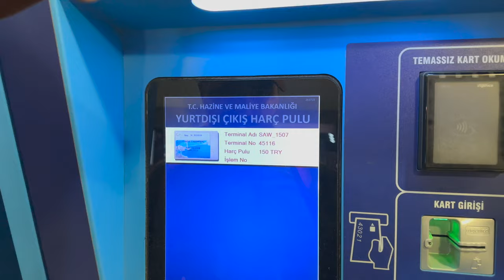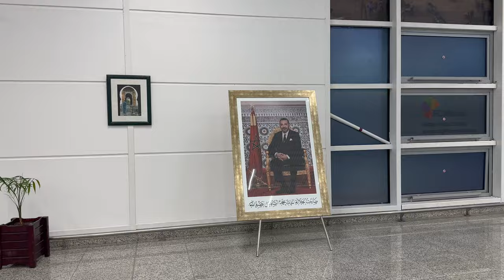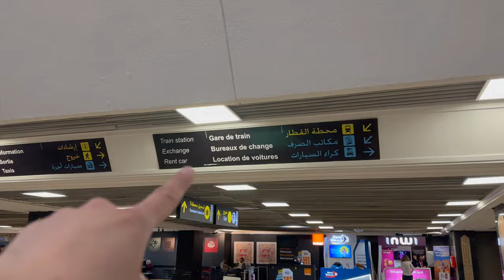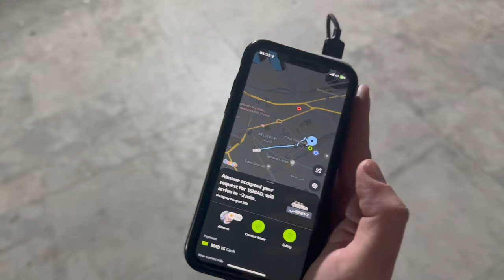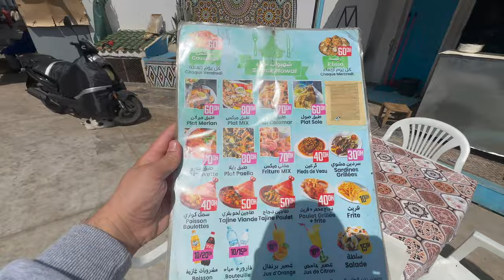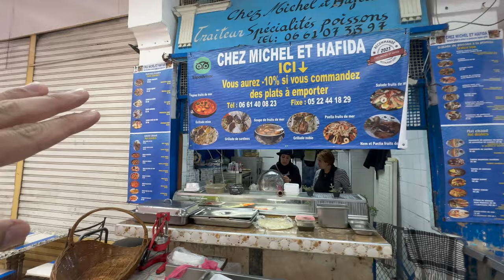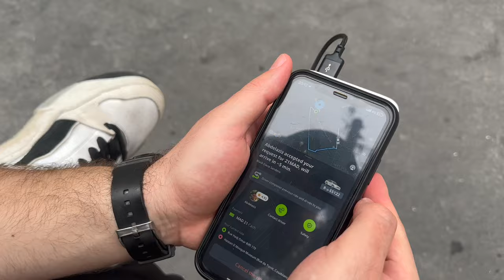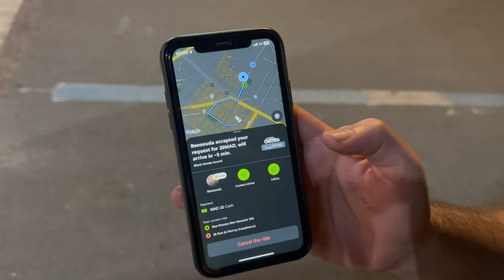Fas - Casablanca Vlog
Herkese Merhabalar
Uzun zamandır planladığım Fas turu geldi çattı :) Yaklaşık 12 gün boyunca Fas’ın görülmesi gereken, ulaşması kolay, belki turistik birçok yerini hep beraber gezeceğiz. Turumuz Fas ile başlayacak sırasıyla, Rabat, Fes, Chefchaouen (Şafşavan), 3 Günlük Safra Çöl Turu, Marakeş ve Essaouira diğer adıyla, Suvayr’a gideceğiz.

Şimdi gelelim Kasablanka ile alakalı kişisel yorumlarımı size yazmak istiyorum..
Genel olarak 1 tam gün Casablanca gezisi için size yeterli olacaktır. Şehir güvenli olsa da, kontrolü elden bırakmamak gerekiyor, şehir yapısı, kurgusu, ekonomik düzeyi, kişisel gelişimi açısından düşünürsek yaşayan ve buraya göç eden kişiler biraz agresif ve tepkileri kontrolsüz olabilir, amaçları size zarar vermek olmasa da sizden para almak için türlü türlü yollara başvurabilirler, bunların en başında direk gelip sizden para isteyebilirler, yâda bir mal, ürün, hizmet aldığınızda yüksek fiyat verebilirler, veya boş bir anınızda yankesicilerle karşılaşabilirsiniz, endişe duymayın sadece kontrollü olun ;)

1. Türkleri çok seviyorlar genellikle cümlenize Selamünaleyküm’le başlarsanız daha ılımlı olduklarını gözlemledim, cümle bitiminde şükran diyerek teşekkür etmeniz sizi daha sevecen gösterecektir.
2. Taksi kullanacaksanız pazarlık ederek öncesinde tutarı anlaşarak teyitleşip binebilirsiniz veya indrive uygulaması bölgede oldukça yaygın bu uygulamayı da kullanabilirsiniz. Sadece taksilerin olmadığı bölgelerde indrive’dan araç çağırmanız daha sağlıklı olacaktır, zira yerel taksi şoförleri bu uygulamayı sevmiyor.
3. Tren biletlerinizi her zaman öncesinde online alın zira yer kalmayabilir.
4. Kredi kartı her yerde geçmiyor, bu sebeple günlük kullanacağınız kadar para ile dolaşmaya çalışın.
5. Her şeyde pazarlık yapın.
6. Gezeceğiniz tüm rota yürüme mesafesinde diyebilirim. (Aşağıda gezilecek yerlerin isimlerini yazdım)
7. Çekim yapmayı düşünüyorsanız, kameraya ön yargılı ve çekimser bir bakış açıları var, izin isteyerek çekim yapmanızı öneririm.
8. Deniz tatili için uygun olduğunu düşünmüyorum, çünkü atlas okyanusunun en dalgalı sahilleri bu kıyılar gibi görünüyor.
9. Bir sokak çok güzel gelişmiş gözükse de, bir yanında ki sokak oldukça tenha ve sessiz olabilir. Tekrar iletiyorum amacım sizi tedirgin etmek değil ama kontrollü olmakta fayda var…
10. Size bir şey söylemek isteyen, yolunuzu çevirip satış yapmak isteyen kişileri bence dikkate almayın, önünüze bakın ve kendi planınızı kendiniz yapın veya nerden ne almak istiyorsanız buna siz karar verin.
11. Aklıma gelenler şimdilik bunlar, sormak istediklerini yorumlara yazın beraber fikir alışverişi yaparız :)
Fas Genel Bilgiler
• Kuzey Afrika’da, Atlantik Okyanusu’na kıyısı olan bir ülkedir. Fas’ ın başkenti Rabat ve en büyük şehri Casablanca’dır.
• Geçerli dil Fransızca ve Arapça olup ayrıca Berberilerin kullandıkları farklı dillerde mevcuttur. Fas’ta halkın %99’u Müslüman diyebiliriz.
• Akdeniz iklimi mevcut, Yazlar sıcak, kışlar ise ılık, Eylül, Ekim, Mart, Nisan, Mayıs Fas’ı ziyaret etmek için en iyi zamanlardır.
• 1 Fas Dirhemi = 3,22 TL. Yanınızda çok fazla para bulundurmayın. Türk Lirası kabul etmiyorlar ve çevirmiyorlar. (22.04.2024)
• Ülkede alkol tüketimi yok denecek kadar az fakat yeni şehirde birçok bar, eğlence yeri mevcut.
• Türkiye ile arasında 3 saatlik bir zaman dilimi var. Fas 3 saat geri.

Fas’da Gezilecek Yerler
1. 2. Hasan Camii
2. V. Muhammed Meydanı
3. Sidi Abdel Rahmad Türbesi
4. Eski Medine
5. Saat Kulesi
6. Fas Korniş ve Ain Diab Sahili, Morocco Mall, Aquadream, Sindibad Parkı
7. Central Market
8. Kazablanka Katedrali (Sacre-Couer Katedrali), Arab League Park, Oliveri Hassan 2, Eglise Notre Dame De Lourdes Kilisesi
9. Quartier Habous Bölgesi, Royal Palace, Mahkama du Pacha, Moulay Youssef Camii ve Muhammadi Camii, The Great Habous Olive Market/Olive Souk, Sky 28
10. Place des Nations Unites
11. El Jadida
12. Twin Center
13. Rick’s Cafe (Randevu alın)

isim geçtiği için ücretsiz reklam :)